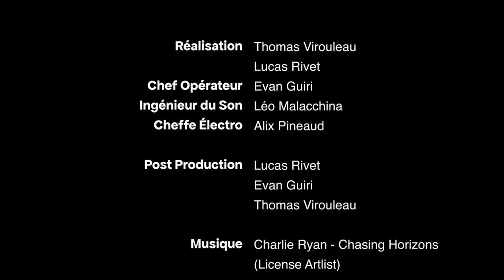Une vie après le stade - Portrait de Yann Delaigue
Ce court-métrage documentaire sur Yann Delaigue retrace son trajet de vie professionnelle et personnelle : d'une carrière de Rugbyman international vers une carrière de consultant dans les médias, organisateur d'évènement de rugby et bénévole en association.

L'après-carrière dans le rugby est un sujet central. Le stade est synonyme de passion, d'adrénaline et de collectif. Les athlètes sont le plus souvent confrontés à une perte de sens dans leur vie à la fin de leur carrière.

Yann nous confie ses réflexions, ses choix, ses ressentis liés à cette période de remise en question.

L'équipe de réalisation :
Réalisateurs : Lucas Rivet et Thomas Virouleau
Chef Opérateur : Evan Guiri
Ingénieur son : Léo Malachina
Cheffe Électricienne : Alix Pineaud
Post-Production : Lucas Rivet, Evan Guiri et Thomas Virouleau

Nos remerciements pour les partenaires qui nous ont accueillis et aider :
- Séverine Druart pour le stade Jean Moulin à Suresne (92)
- Le Rugby Club (Parie 08)
- L'association Lou Rugby (Lyon) avec la présence de Léo Lagarde et le prêt d'un terrain
- France Télévision pour les images d'archive.

Musique (Artlist) : Charlie Ryan - Chasing Horizons